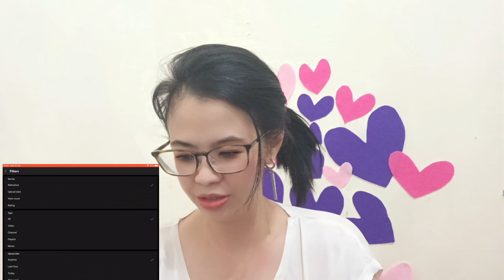Dreamcatcher(드림캐쳐) Lucky Strike [REACTION]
[Special Clip] Dreamcatcher(드림캐쳐) _ Lucky Strike
(Cover : Maroon5 - Lucky Strike)